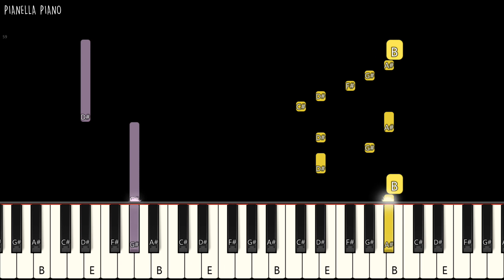Alan Walker & Ina Wroldsen - Blue | EASY Piano Tutorial by Pianella Piano